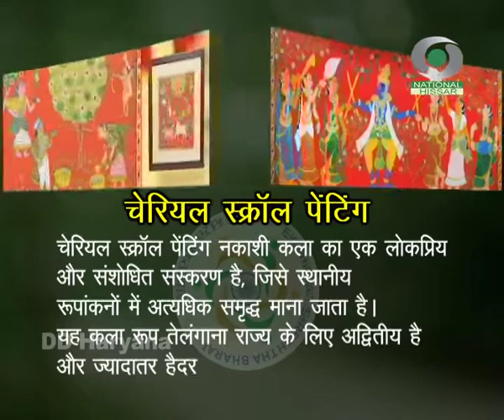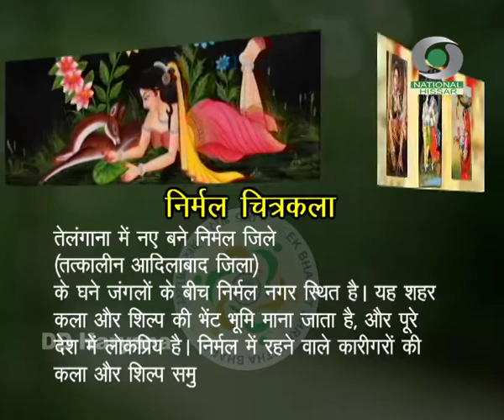Ek Bharat Shreshtha Bharat | Theme Telangana Painting | Doordarshan Haryana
The ‘Ek Bharat Shrestha Bharat’ programme, aims to actively enhance interaction between people of diverse cultures living in different States and UTs in India, with the objective of promoting greater mutual understanding amongst them. As per the programme, each year, every State/UT would be paired with another State/UT in India for reciprocal interaction between the people. It is envisaged through this exchange, that the knowledge of the language, culture, traditions and practices of different states will lead to an enhanced understanding and bonding between one another, thereby strengthening the unity and integrity of India. The States and UTs are to embark on a mission to enhance their cultural, academic and economic ties by entering into a wide range of mutual engagements with the paired States/UTs covering the spheres of music, drama, cuisine, language, history, tourism and other forms of exchange between the people. An indicative list of activities has been drawn up and circulated to the State Governments / UT Administrations and to the key Central Ministries. The States/ UTs may choose, evolve and develop their interaction pattern based on the suggested list as per operational suitability in the course of their interactions.
Concept - Ram Ratan Sahu